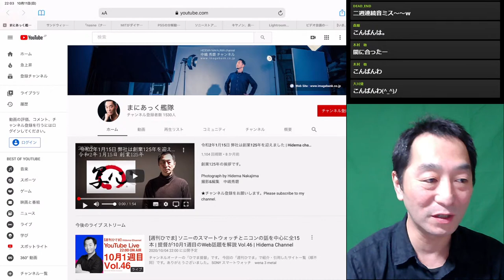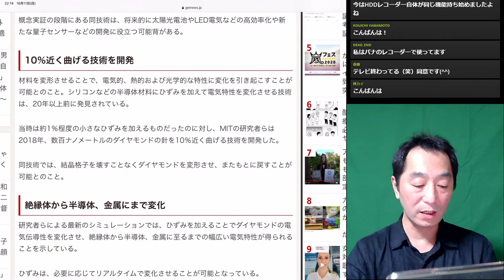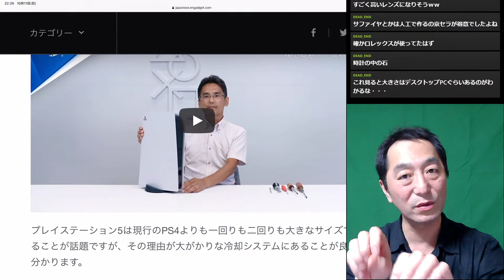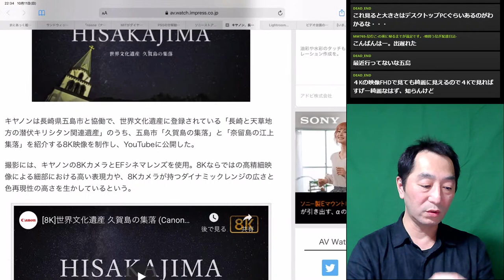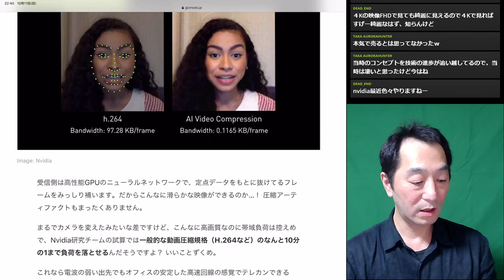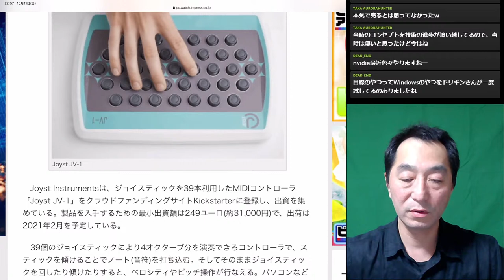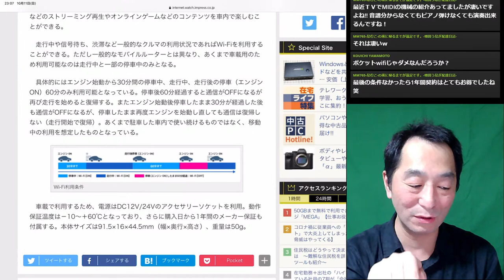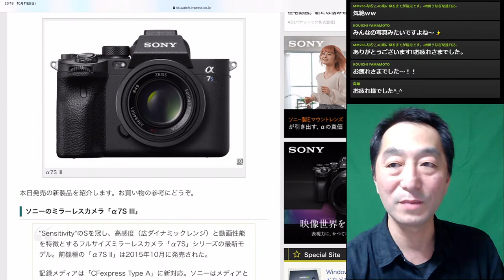[週刊ひでま] α7S IIIが発売、nasneが再販、ツァイスのZX1、他全13本 | 提督が10月2週目のWeb話題を解説 Vol.47 | Hidema Channel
チャンネルオーナーの「ひでま提督」です。
今回の「週刊ひでま」で紹介・引用したサイト一覧（順不同）です。ありがとうございました。

SONY
α7S III スペシャルサイト

GIZMODO
ツァイスのカメラ「ZX1」がいよいよ予約開始

NVIDIAのビデオ会議用AI動画圧縮技術がすごい！

engadget
SONYがPS5の公式分解動画を発表

PC Watch
高性能な背景処理をしてくれる「XSplit VCam」がすごい

39本のジョイスティックが付いたMIDIコントローラー

INTERNET Watch
ある意味刺さる人には最強のモバイルWiFiルーター

AV Watch
ソニーストア名古屋が11月6日に移転オープン

キヤノンが長崎の世界文化遺産を8K映像化

光陽オリエントの「真・黒色無双」がいい感じ

10月9日に待ってたa7SIIIが発売になった

MITがダイアモンドを歪ませて金属に変えたり曲げたりできる技術

yutura
YouTubeの落とし穴「Content ID」がサンドウィッチマン動画配信で逆方向に効果を発動

BUFFALO
nasneをバッファローが継承して販売するって